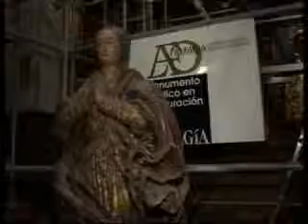270510_Visita Jaime Vicente_ Catedral.mp4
La Restauracion de la Catedral no se verá afectada por la crisis